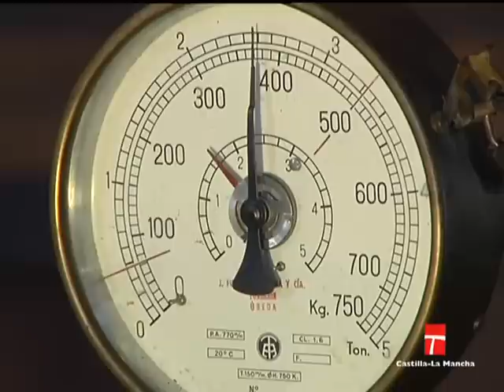CLM EN VIVO, DIRECTO ALMAZARA HORCAJO DE LOS MONTES